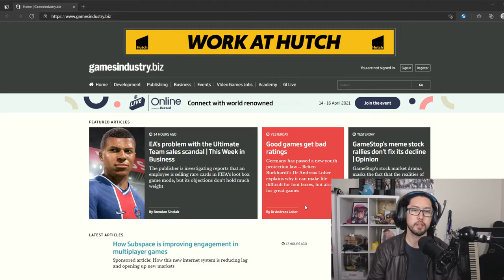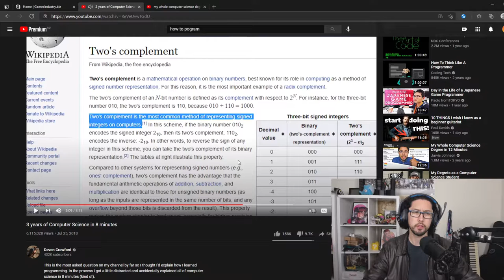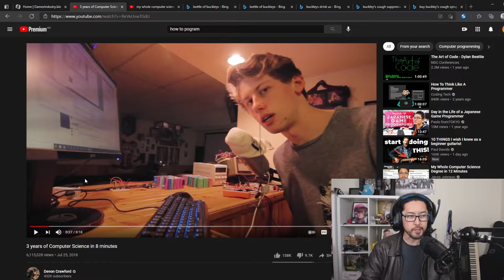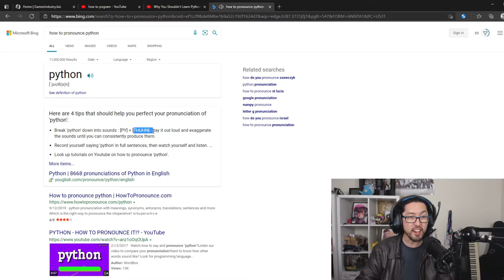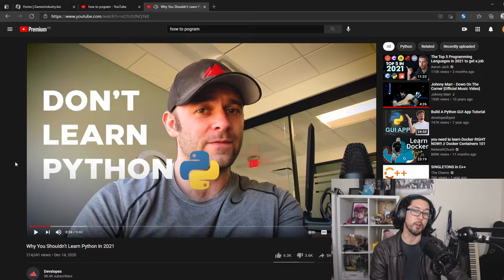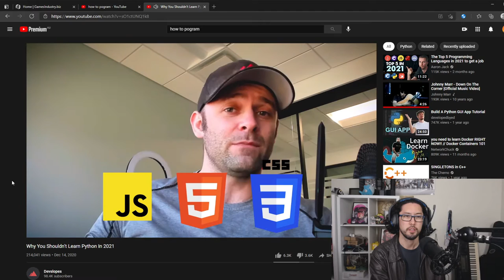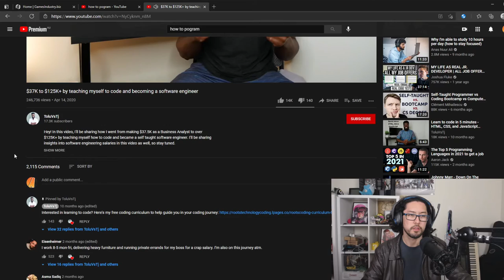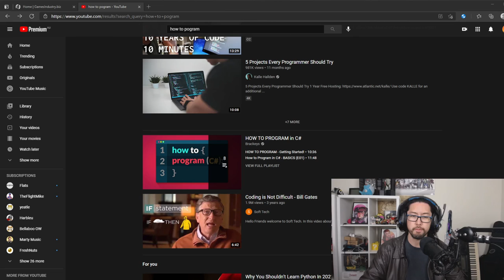[Twitch Unedited: March 14 2021] Looking for online programming courses.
Unedited stream March 14 2021. Looking for online programming courses. What's good?

Searching for online courses and getting totally derailed.